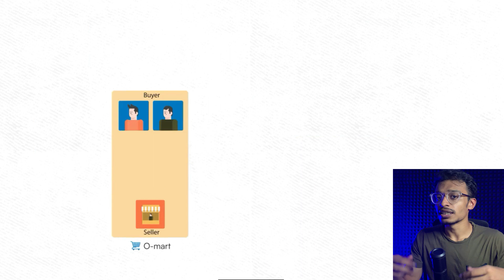What is ONDC? (KILLER of Flipkart, Amazon, Swiggy, Zomato)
The Open Network for Digital Commerce (ONDC) is a government-backed initiative to create a common platform for online trading. This could pose a threat to Swiggy and Zomato, which currently dominate the Indian food delivery market.

In this video, we discuss the potential impact of ONDC on Swiggy and Zomato. We also explore the benefits and drawbacks of ONDC for consumers and businesses.